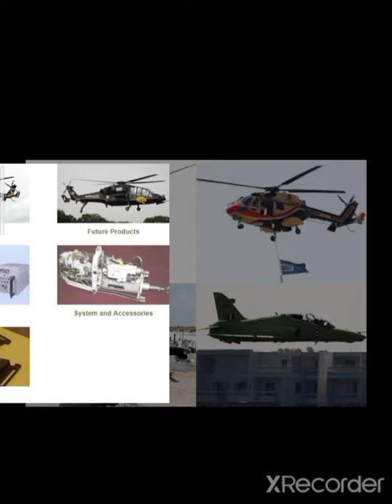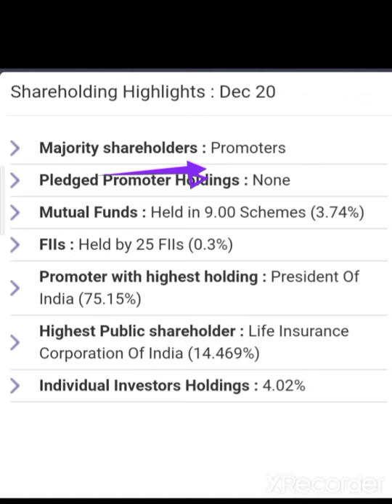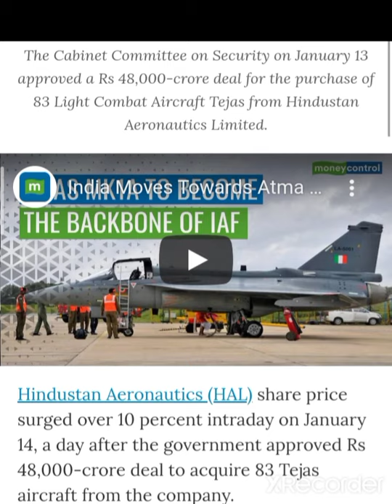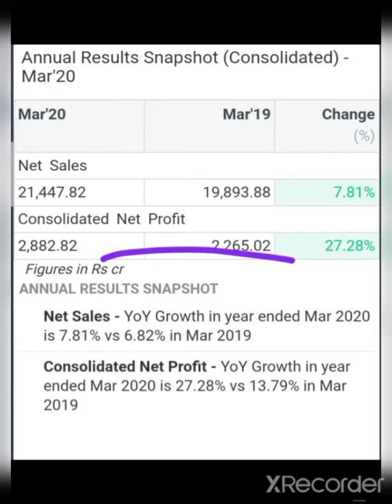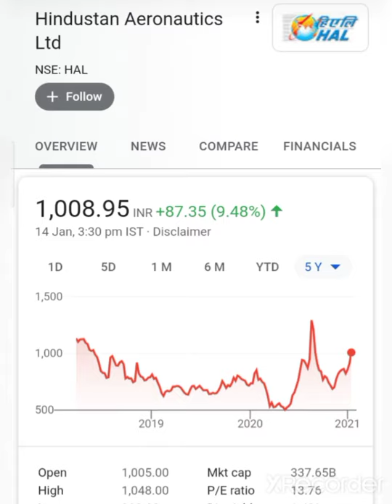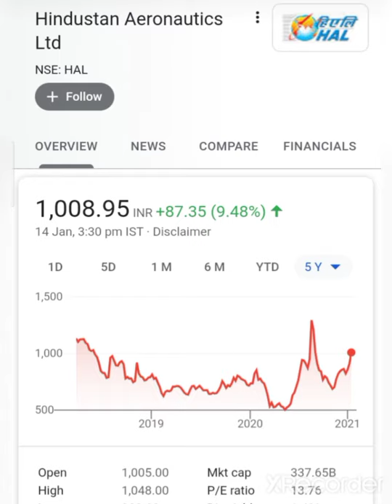💥बहुत फायदा होगा ?Hindustan aromatic Share Target Breaking News💥HAL Share News Hindustan aeronautics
💰🙏given below🙏💰

2  Rich Dad poor Dad best selling books in world financial freedom knowledge

3 The  richest person in Babylon

4 How to ma ke money in stock market

5 One up on wall Street

7 Romancing the Balance Sheet

8 Common  and uncommon  stock profile in Share  market